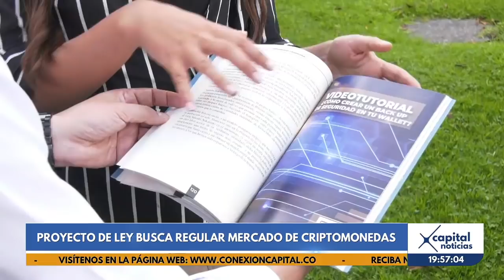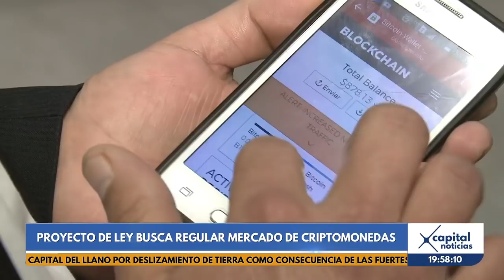Expertos opinan sobre proyecto de Ley que busca regular las criptomonedas